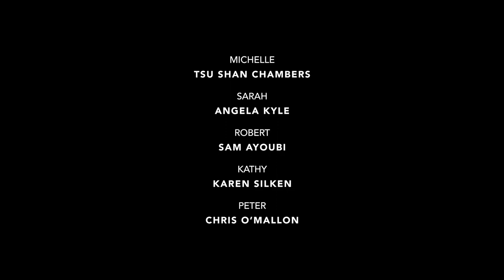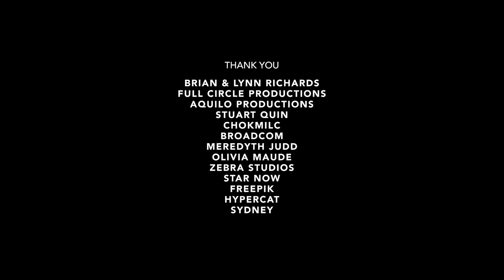Resolve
Short Film / Thriller

Olivia's life is rocked by revelations during group therapy.

Jay Richards

PRODUCTION COMPANIES
Aquillo Productions
Cacophony Studios

PRODUCERS
Neale Maude
Jay Richards
Gerard Mack

CAST
Amelia Conway. (Olivia)
Sheree da Costa. (Kim)
Benjamin Scott. (Liam)
Richard Carwin. (Justin)
Tsu Shan Chambers. (Michelle)
Angela Kyle. (Sarah)
Sam Ayoubi. (Robert)
Karen Silken. (Kathy)
Chris O'Mallon. (Peter)

CREW
WRITER / DIRECTOR / EDITOR  - Jay Richards
PRODUCERS - Neale Maude, Gerard Mack, Jay Richards
CINEMATOGRAPHER - Felix Maude
1st AD - Stuart Quin
SOUND RECORDIST - Andrew Timlin  (Broadcam)
GRIP - Ron Foley
GAFFER - Neale Maude
PRODUCTION ASSISTANT - Bec Harvey
UNIT PHOTOGRAPHER - Sam Ayoubi
COMPOSER & SOUND MIX - Gerard Mack  (Cacophony Studios)